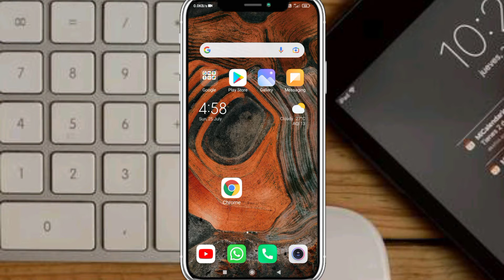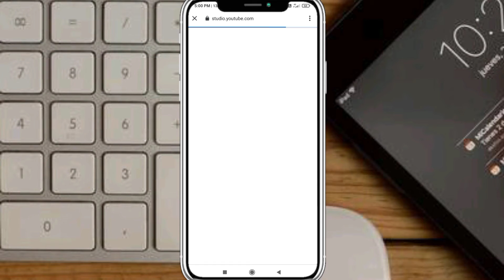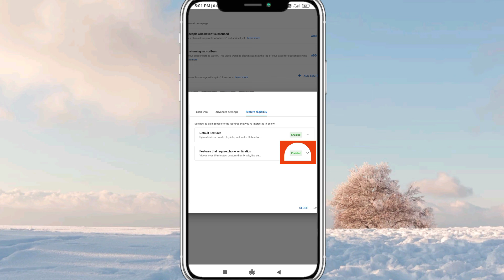How To Verify YouTube Channel |YouTube Channel Verify Kaise Kare 2022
how to Verify YouTube channel in 2021

search tag--

you tube channel verify kaise kare

you tube channel verify kaise kare in Android

how to verify YouTube channel in pc

how to verify YouTube account on Android

how to verify my channel

how to verify my YouTube channel

how to verify your you tube account

2022 me you tube account verify kaise kare

thumbnail kaise lagayen 2022

how to add thumbnail after verify YouTube channel